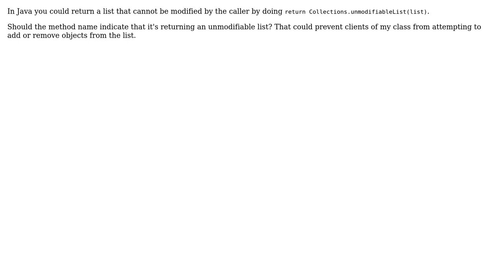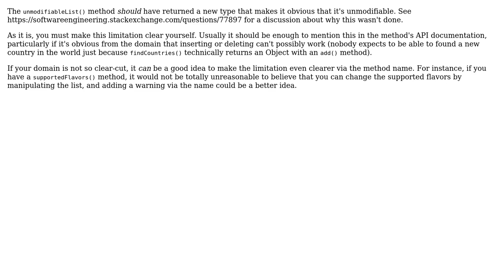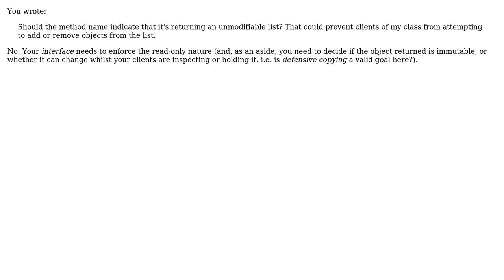Software Engineering: Method returning an unmodifiable list (4 Solutions!!)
Software Engineering: Method returning an unmodifiable list

With thanks & praise to God, and with thanks to the many people who have made this project possible! | Content (except music & images) licensed under CC BY-SA | Music | Images & others | With thanks to user user4205580 user Kilian Foth user Jaap user Ixrec user Frank Puffer user Brian Agnew and the Stack Exchange Network Trademarks are property of their respective owners. You are responsible for your own actions.